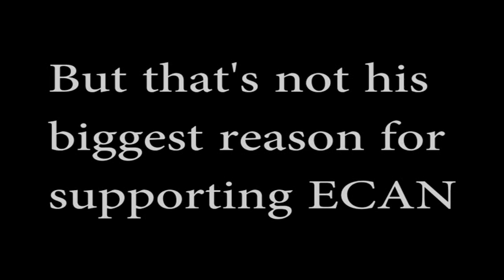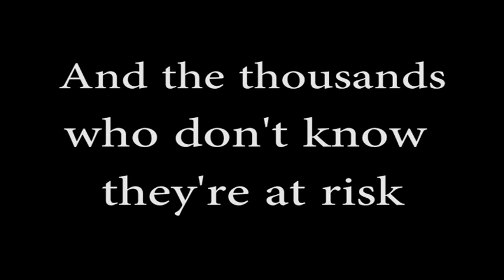A Message from Lee Johns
Lee Johns began the fight of his life at the age of 51 in April 2013.
Tragically, his fight ended in February 2015, just months after recording this message.